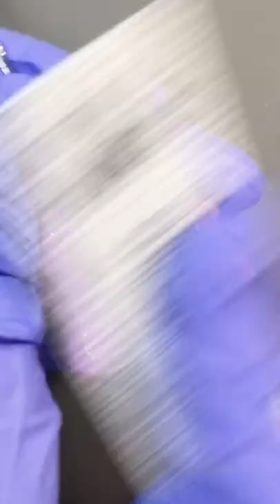DIY Pokémon Ditto Memo Clip Holder with 3D Pen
Hi, I'm Yoli.

I made Pokémon Ditto Memo Clip Holder with 3D Pen